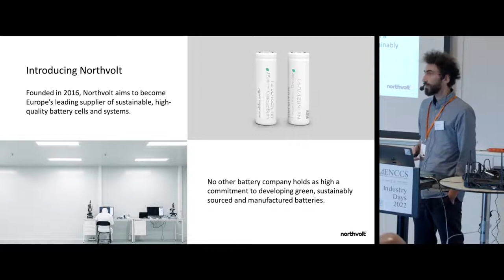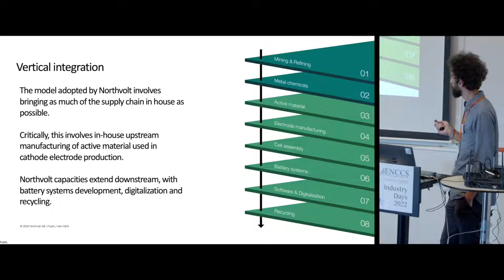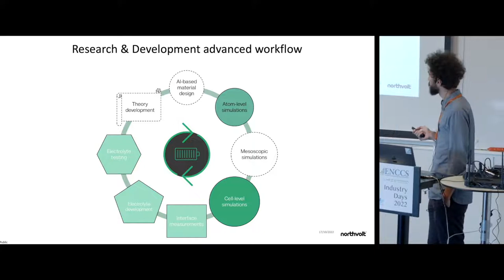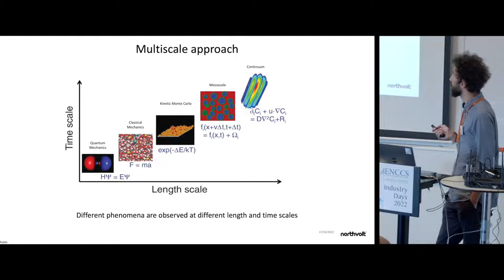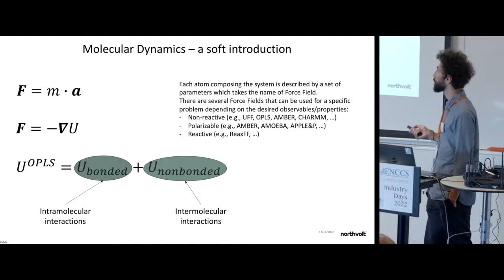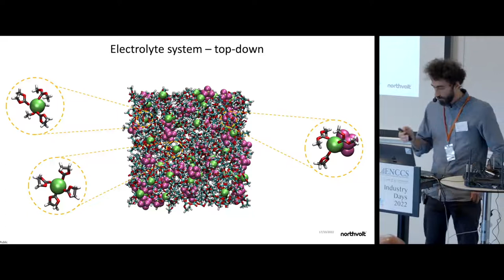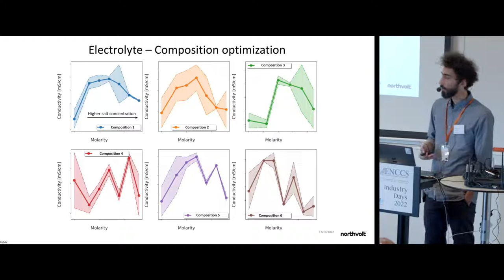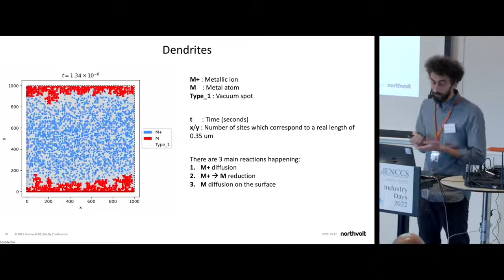Matteo Ambrosetti | Northvolt AB - Multiscale Methodologies for Electrolyte Characterization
Matteo Ambrosetti | Advanced Material Engineer at Northvolt AB
Presentation at ENCCS Industry Days 2022

Are you a company or public authority based in Sweden? You too can have access to European Supercomputers for free!